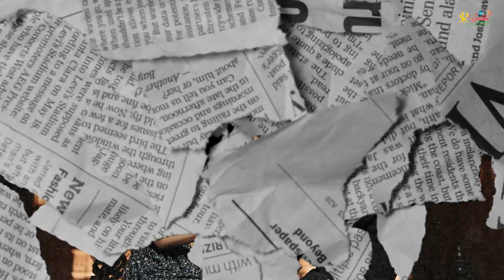ANIBHA PRE WEDDING COMING SOON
…true love is never blind, but rather brings an added light."

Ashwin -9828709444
Or visit our instagram account
Instagram account - ashwin.aashu#cutecouple